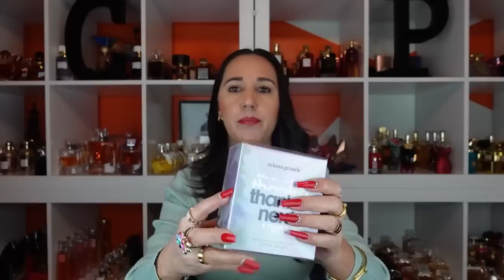NUEVAS FRAGANCIAS, y Por fin tengo KHAMRAH de LATTAFA!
Hola Mis Chicas aqui les traigo este abriendo perfumes, espero y les guste aqui hay de todo desde Celebridad hasta Nicho!! Muy feliz Inicio de Semana

Mi Cuenta en TIKTOK: @yeseniabalance
Mi Cuenta en Facebook: Yesenia Balance

PERFUMES MENCIONADOS:
Thank u Next 2.0 30 ml $28.00 Wal-Mart
Good Fortune 50ml $64.00 con descuento y un cupon que tenia en ULTA
Khamrah Lattafa 100ml  $65.00 en TRIPLE TRADERS
DARCY parfum de Marly 75ml $129.98 en Aurafragance